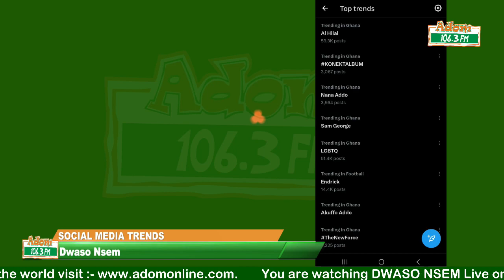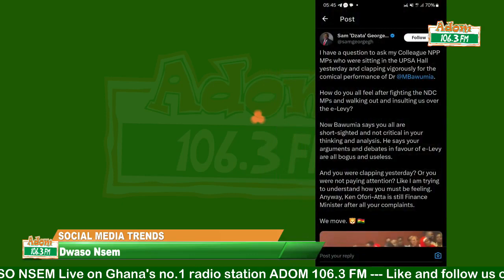Social Media Trends with Carolyn Tetteh on Dwaso Nsem (09-02-24)